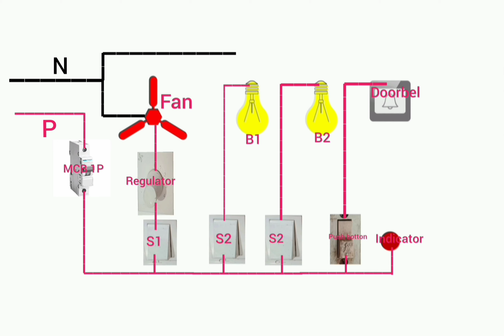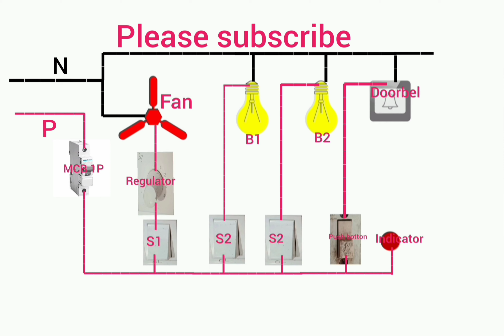Electrical wiring II Electrical house wiring